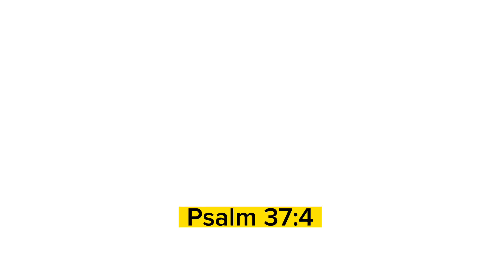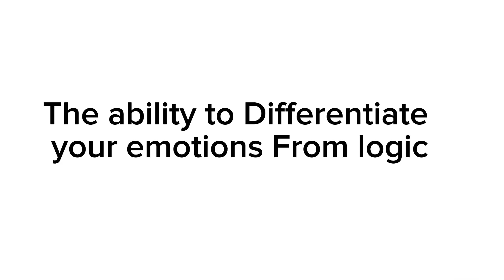Why VALUE matters | Attract by being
Hey Lovelies,
In this video I am discussing becoming a woman of value. I love to share my knowledge and insights with this family.

🤵‍♀️BASIC INFORMATION ABOUT ME:
Name: Kendra Aganyi
Height: 5'3
Weight: 62
Location: Nigeria, Africa

Weight Gain Cookbook(Worldwide Recipes) on Amazon